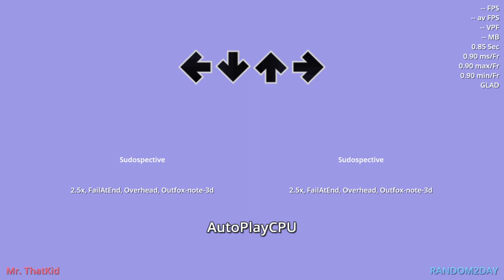[Project OutFox Conversion] My Leather, My Fur, My Nails (Sudospective, Mod Jam EZ Modo)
Notes: Positive thinking: the file
Requested by the file author.
Go check out Sudospective!
She's made some really cool files and a theme!

Would you believe it? the seeded rand trips me up once again! It's not gonna be 1:1 without even more face-bashing. Oh well.
Visual changes:
The seeded rand isn't the same as it is in nITG?
 - So, the subos won't really line up with the original :(

Mod changes:
Added tinyusesminicalc
Added consistent drawsize

Internal changes:
The template files should in theory work in both nITG and OutFox. In theory.
Did some scaling of zoom and position
I don't have x2 & y2, so I had to improvise.
Got away from gamestate usage for song beat
Made heavy usage of the Tweens namespace
Replaced the one use of swap with just flip, as it was acting weird
Split tiny into x & y
Gave the bitmap text an actual font
Added shadowlength to the bitmap texts
Used lots of rotafterzoom(false)
Instead of setting a judgment font, just use a custom JudgmentMessageCommand to overwrite the JudgmentMessageCommand the game sends
modtimer becomes modtimersong
Turned nITG AFT into SM5 AFT.
Used a draw loop to approximate 60fps behavior

Have problems getting this to work, or want me to convert something to SM5 or OutFox? Let me know!